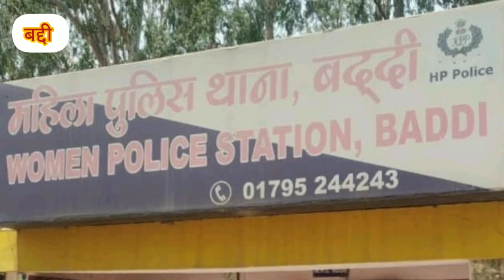बद्दी में 6 वर्षीय बच्ची के साथ दुष्कर्म, सुनिए क्या कह रहे एसपी मोहित चावला